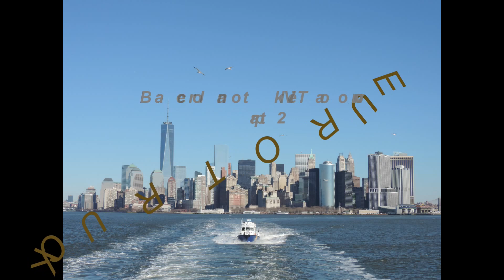ETS2 Barcelona to Veliko Tarnovo part 2